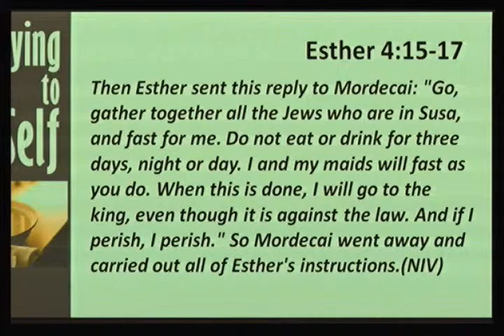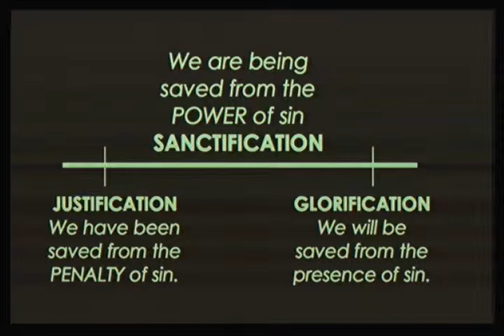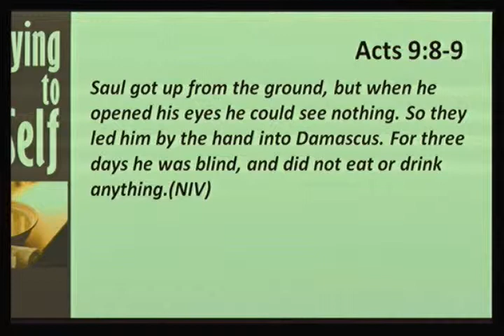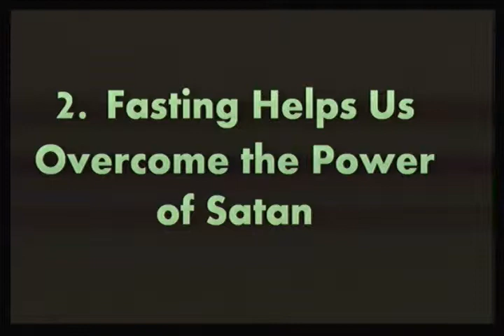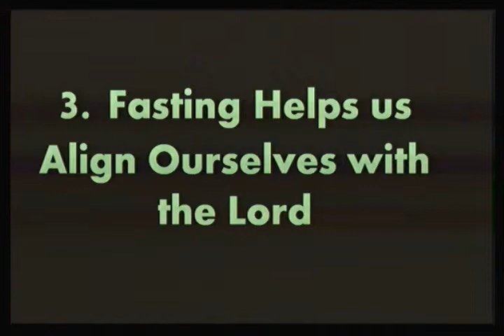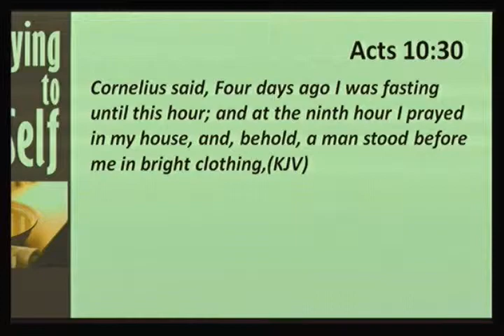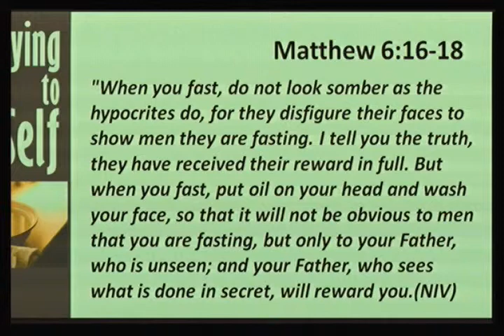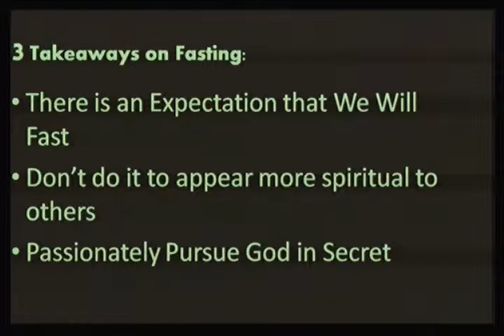Man Does Not Live By Bread Alone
Sermon: Man Does Not Live By Bread Alone
Speaker: Dr. Brad Cox
Date: Aug 4, 2013